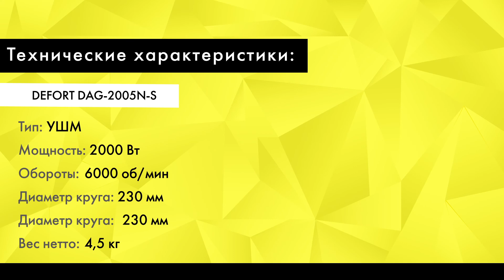Обзор УШМ (болгарка) DEFORT DAG-2005N-S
УШМ DEFORT для резки и шлифовки металла и камня работает с кругами 230 мм. Запускается плавно, без рывка. Также на корпусе есть кнопка блокировки включения. При продолжительной работе сдвиньте её вперед, заблокировав клавишу пуск. Чтобы мотор не перегрелся, излишки тепла выходят через вентиляционные отверстия. Для удобной смены оснастки есть блокировка шпинделя. Положение защитного кожуха регулируется без ключа. Щетки можно менять самостоятельно. Еще один плюс модели - D-образная рукоятка. Она плотно лежит в руке и защищает кисть. Также в комплекте с моделью идет трехпозиционная дополнительная рукоятка. УШМ сделана из ударопрочного пластика и работает от сети 220 В.

DEFORT DAG-2005N-S
Тип: УШМ
Мощность: 200 Вт
Обороты: 6000 об/мин
Диаметр круга: 230 мм
Вес нетто: 4,5 кг